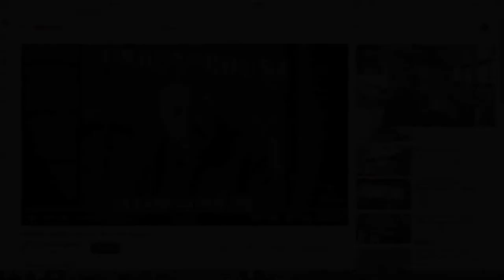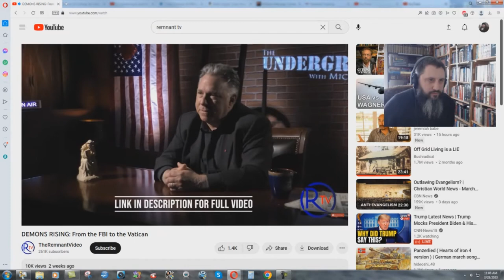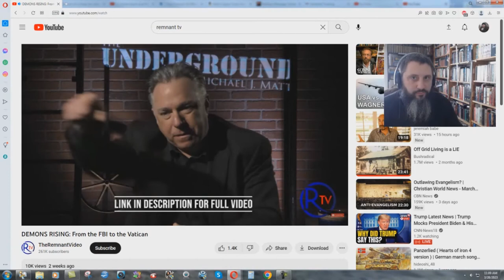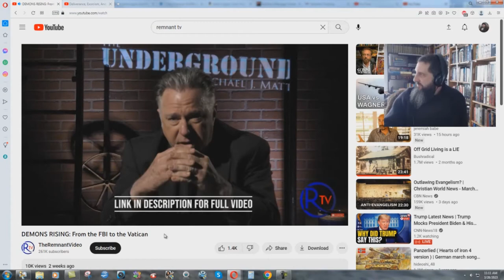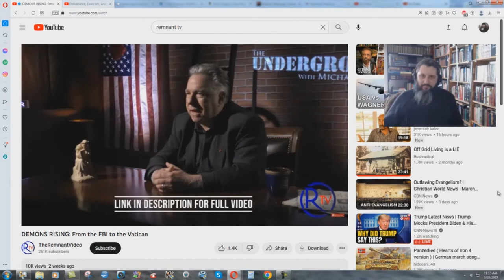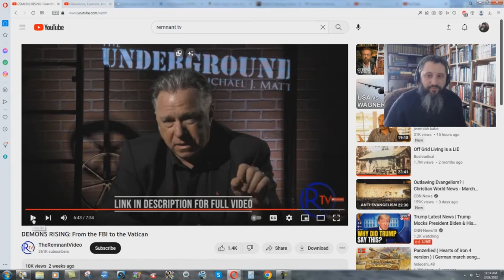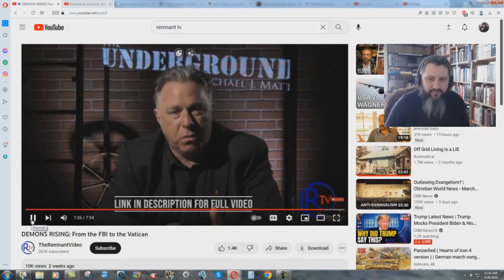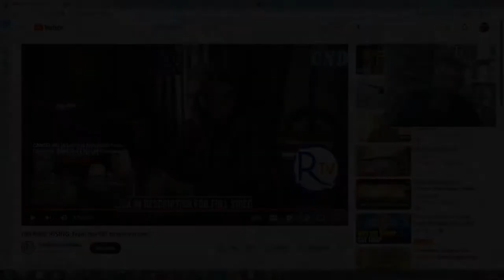One Language To Rule Them All